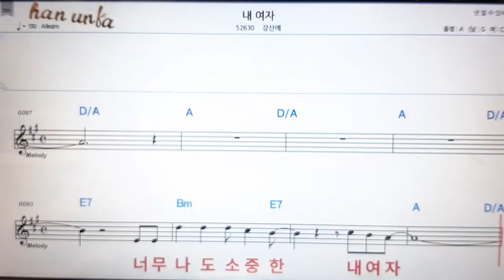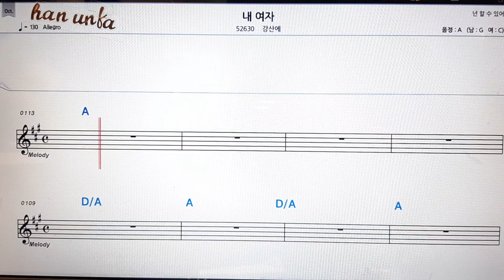내 여자/강산에👍노래 반주, 코드 악보,가라오케💋Karaoke*Sheet Music*Chord*MR